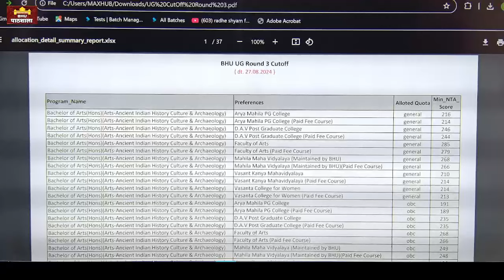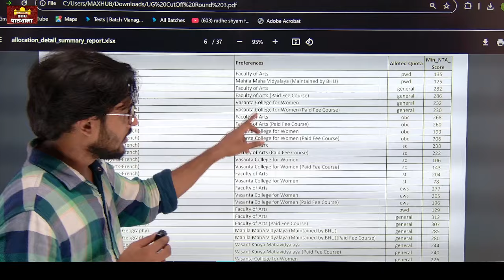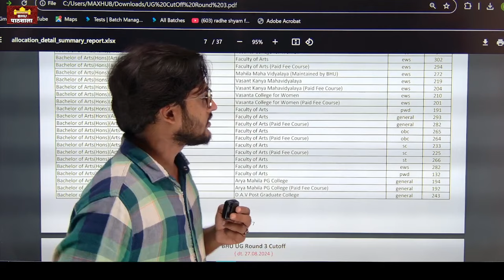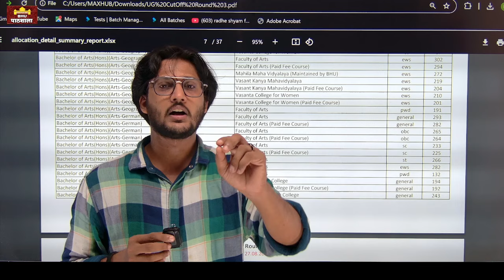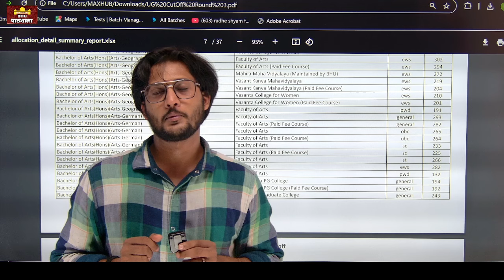CUET UG 3rd Round Cutoff 2024 - Official List 🔥 Check ✅ here || क्या Cutoff Down होगा ? By neersir